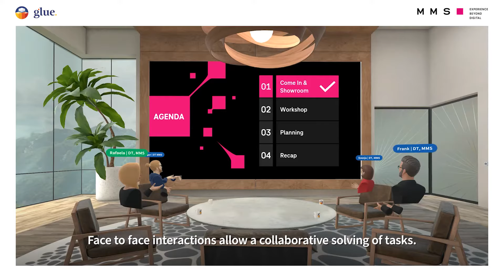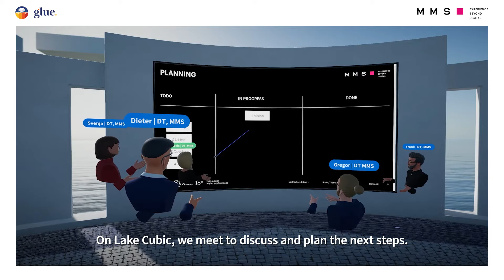Glue Customer Showcase: T-Systems MMS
T-Systems Multimedia Solutions (MMS), a division of Deutsche Telekom, implemented Glue in their daily remote collaborations to have an efficient and engaging way of communication.

T-Systems MMS uses Glue for workshops, planning sessions, showcasing and review meetings. Rafaela Sieber, Head of Extended Reality at Deutsche Telekom, shares how she collaborates virtually in Glue with her distributed team and clients.